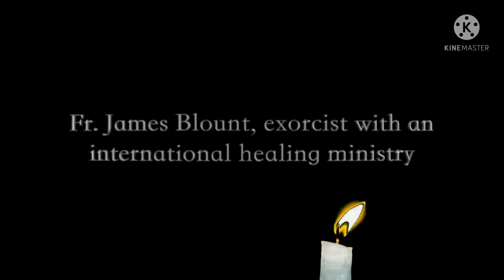Urgente! Padre Dá Aviso De Nossa Senhora Para o Mundo.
Padre James Blout Exorcista ,fala sobre uma visão que teve sobre os 3 dias de trevas .
COMPARTILHEM! APERTE O SINO DE NOTIFICAÇÕES! VEJAM TAMBÉM OS OUTROS VÍDEOS AQUI DO CANAL! DEIXE O SEU LIKE E O SEU COMENTÁRIO!